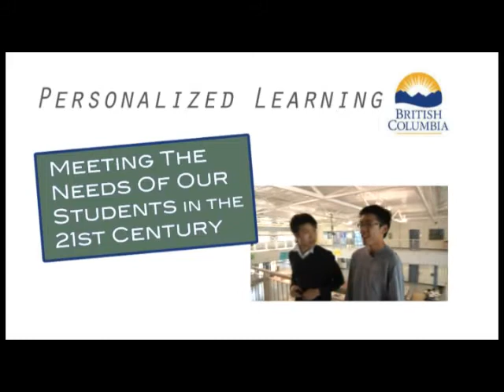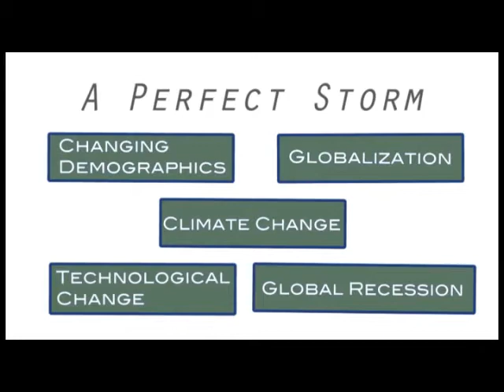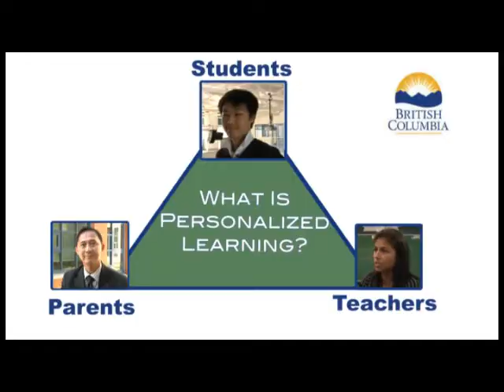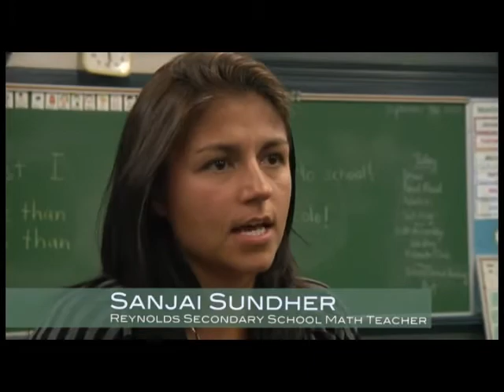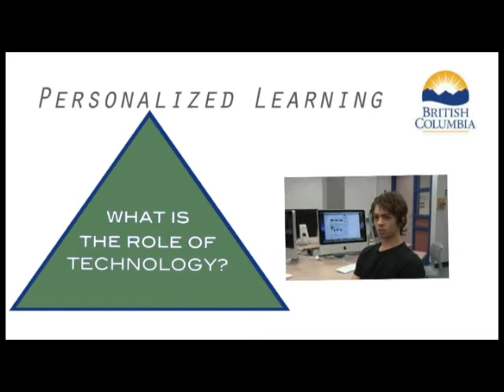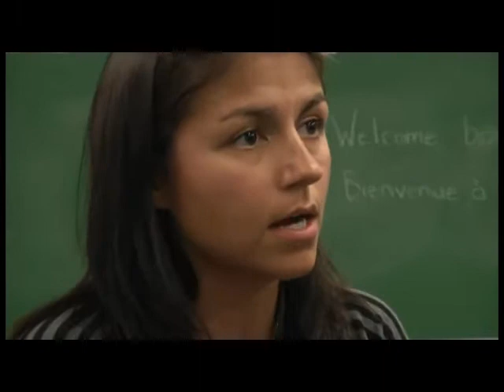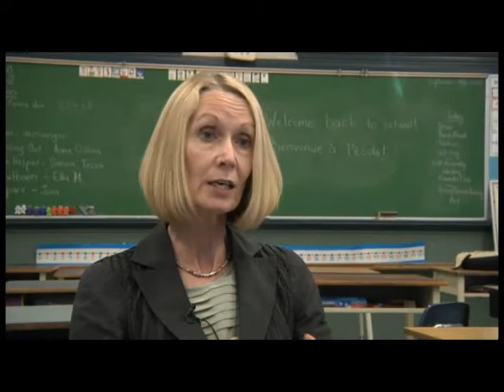Meeting the Needs of Students in the 21st Century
This video created by the Ministry of Education stars Val Hannon and Tony McKay, and students in British Columbia. They discuss the education transformation in B.C. and how personalized learning is helping to make our system even stronger than it already is. Learn about what personalized learning is, and why collaboration between students, teachers, parents and others is so important.